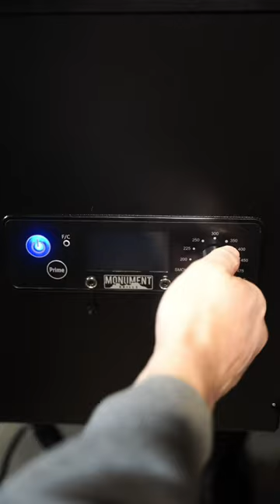This is the Bacon Wrapped Burger that broke the internet